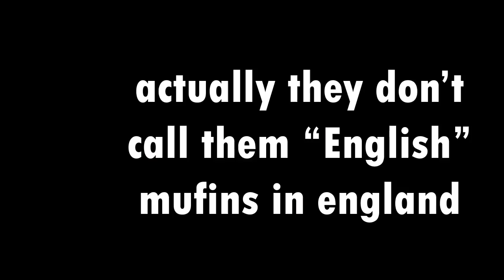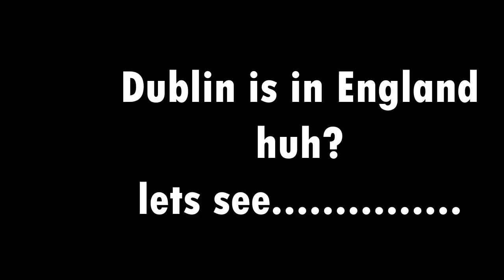FederalistFilms enters the PWN ZONE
Federalist Films made a video "I'm more British than Richard Coughlan" where he said he's British b/c he passed a British test.  But is he really British?  Dan Mickie investigates.